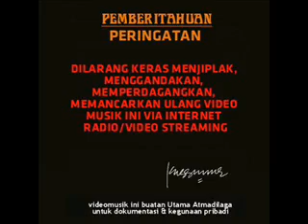Five For Fighting - Tuesday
This musicvideo is intended for personal documentation only.